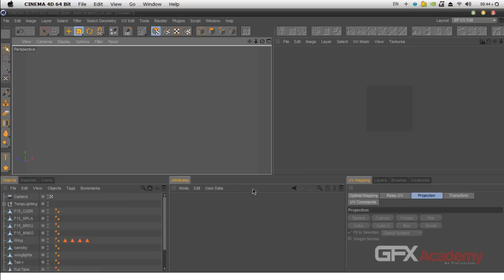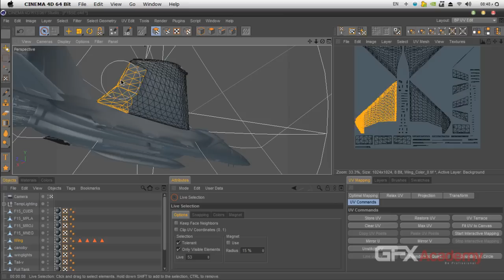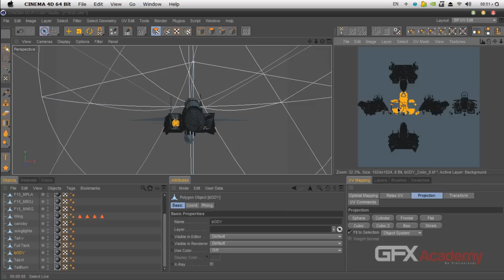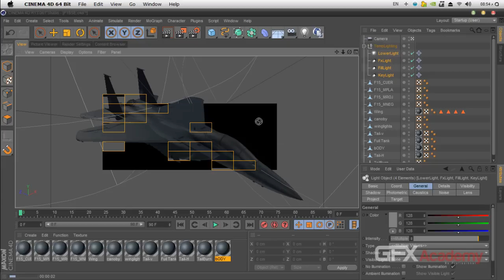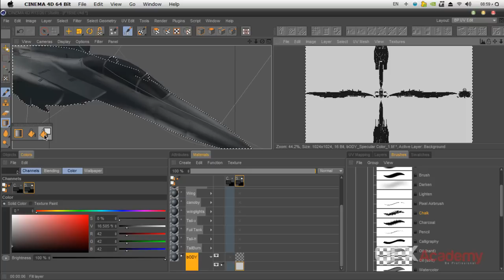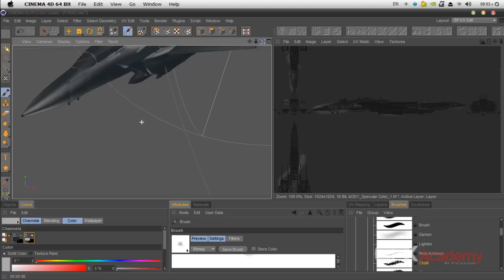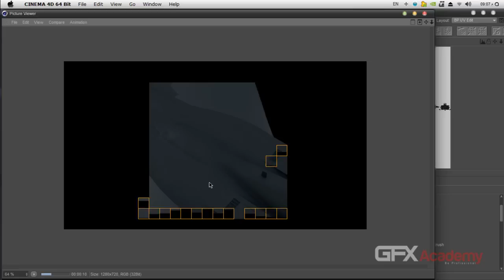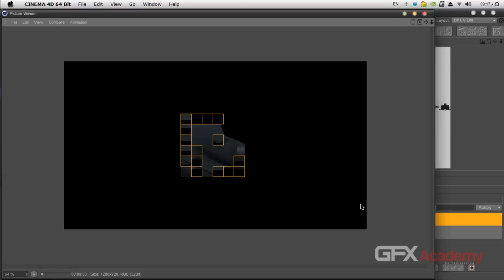01 03 Jet TexuresBodyTex